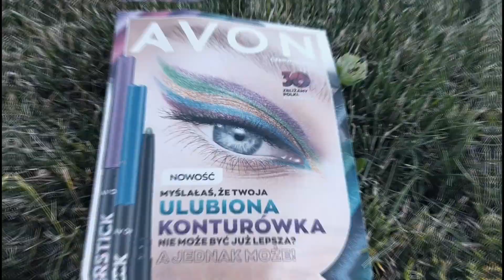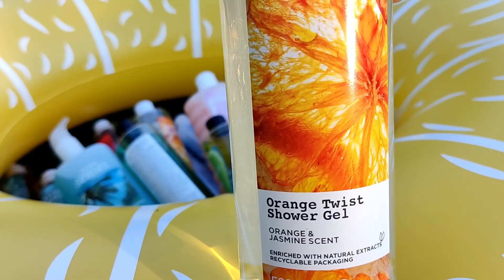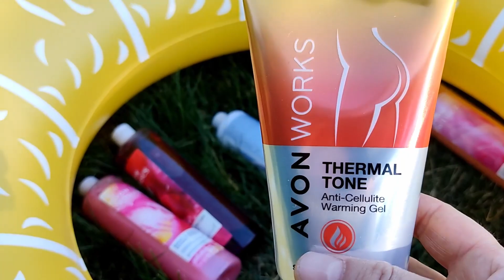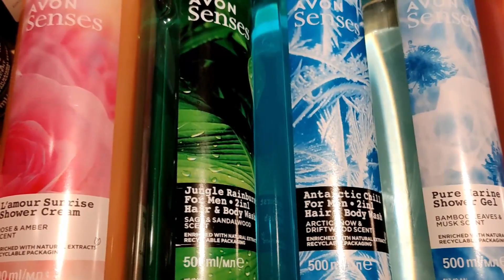🌞# UNBOXING 2 KATALOGU CZERWIEC- MAM I JA #🌞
Jeśli chcesz wstąpić do Avon , cieszyć rabatami, brać udział w szkoleniach online, dostawać prezenty, pogłębiać swoją wiedzę o kosmetykach kliknij w poniższy link:

Twoje korzyści :
 🌞dostawa Twoich ulubionych produktów bezpośrednio do domu,
 🌞rabaty do 40%,
 🌞specjalne programy i dodatkowe zniżki  dla osób, które założą   KARTĘ RABATOWĄ,
 🌞brak zobowiązań - zamawiasz tylko tyle ile potrzebujesz i kiedy potrzebujesz,
🌞bez konieczności zamawiania co katalog,
 🌞tylko na własny użytek

Co zrobić?

Klikając w ten link masz gwarancję, że trafisz do mojego zespołu i będziemy mogły współpracować.